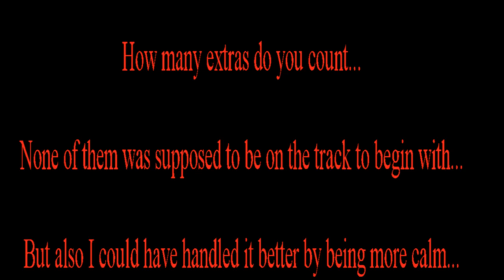MIR - The Rest of the Story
Smack Talk TV - All The Grudge Races You Wanna See...!